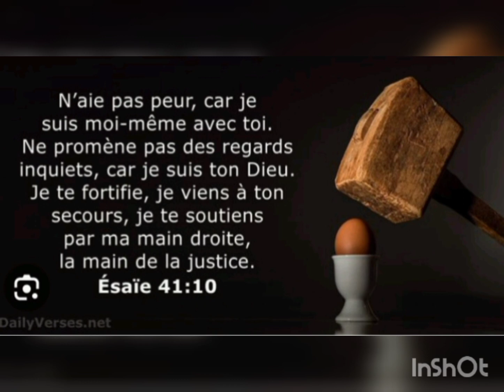Théom Denis (payon) prédication évangélique vie et lumière